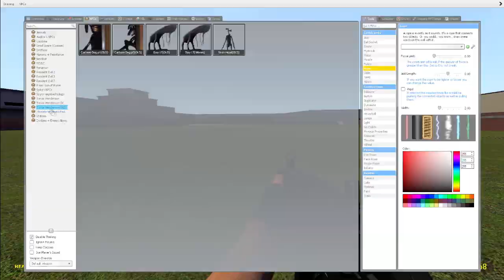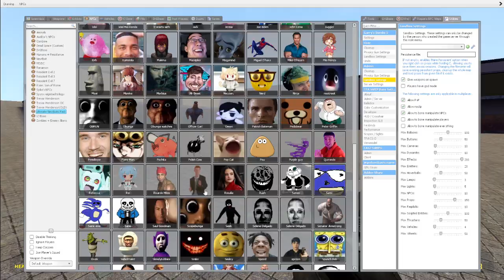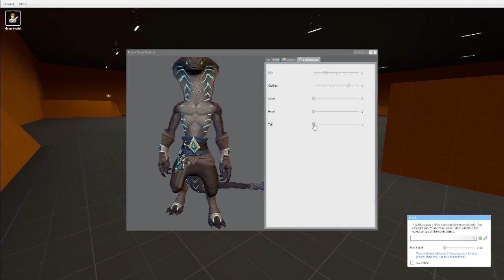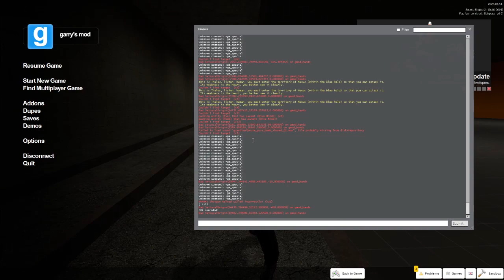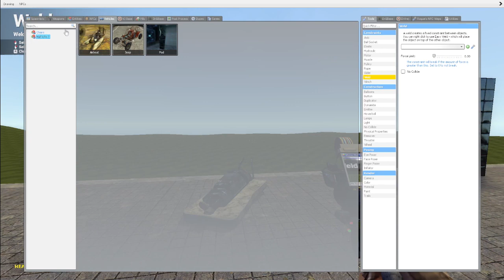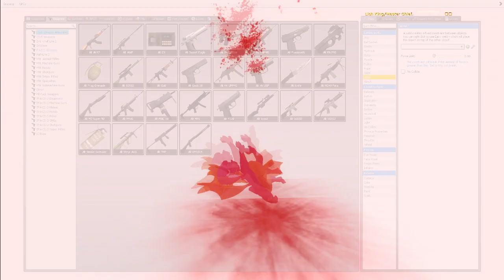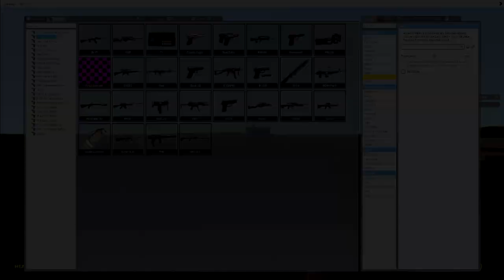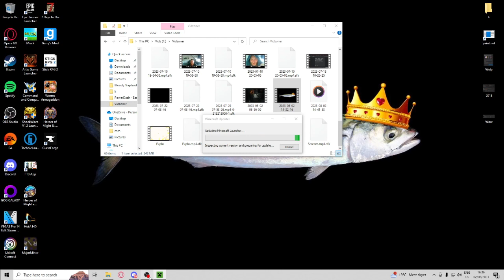Gmod sandbox ft. Power 9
9!!!?!!?!?!?!?!!! YES!

SUB TIL POWER!: @oliverfromdk5983